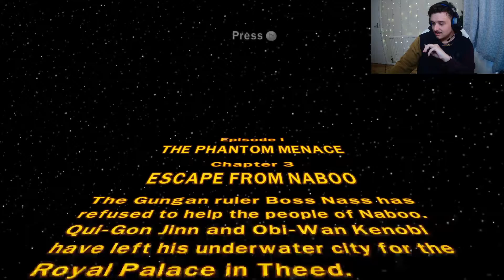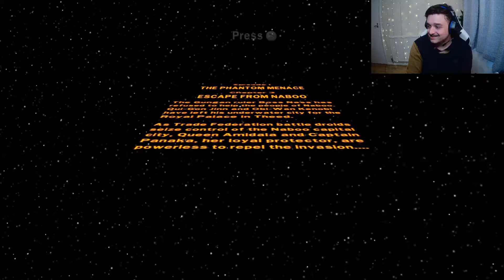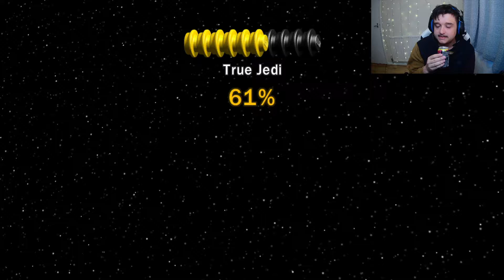We made Lego Star Wars SO much worse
If you want to see more of me, check out my twitch!